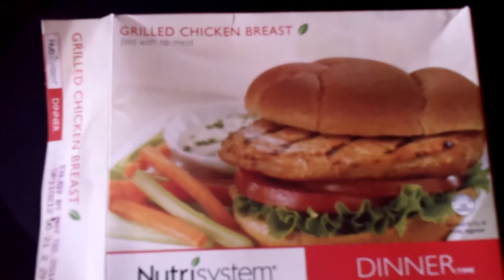Nutrisystem Testimonial On Their Grilled Chicken Breast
NutrisystemNutrisystem Testimonial On Their Grilled Chicken Breast Testimonial On Their Grilled Chicken Breast